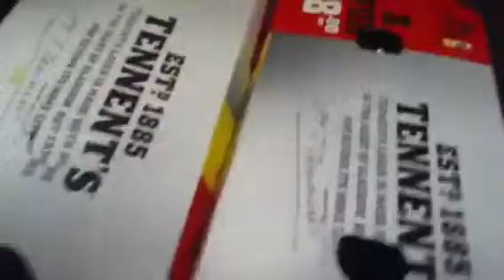BRAND NEW UPDATE BLOG - 8/02/14